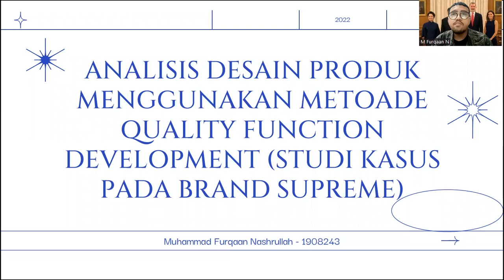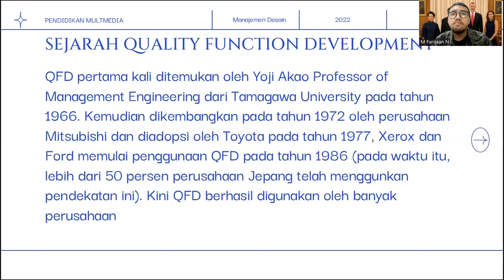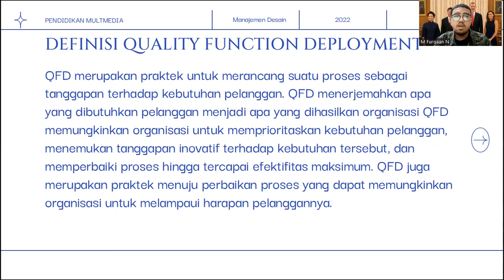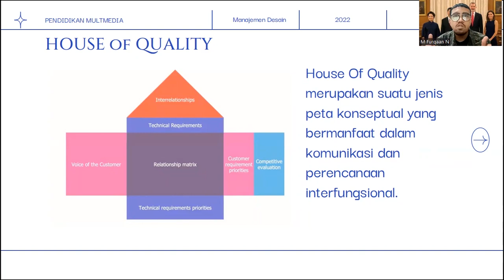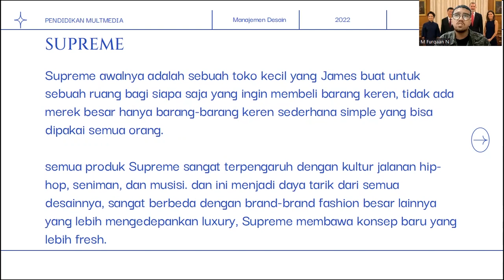Analisis QFD - M Furqaan Nashrullah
M Furqaan Nashrullah - 1908243